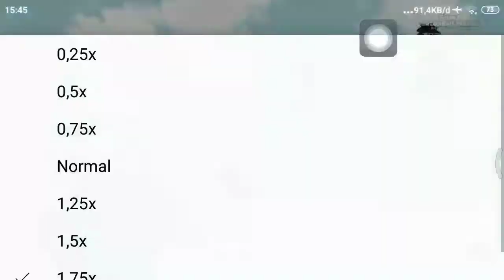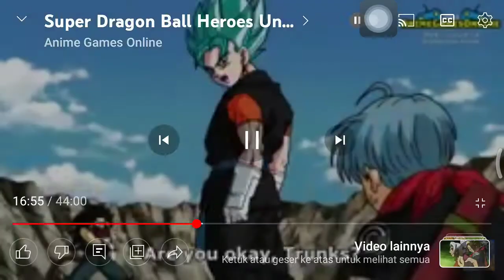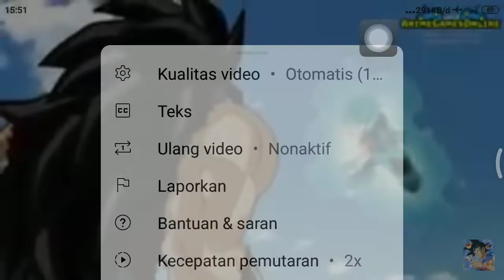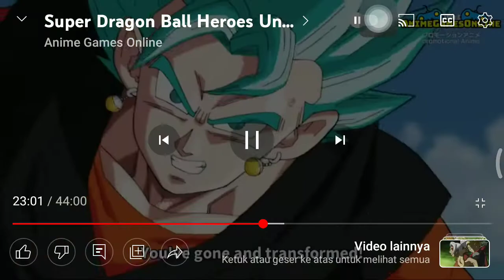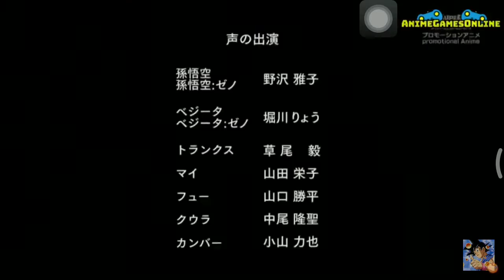SUPER DRAGON BALL HEROES || STRONG 2022 EPICS